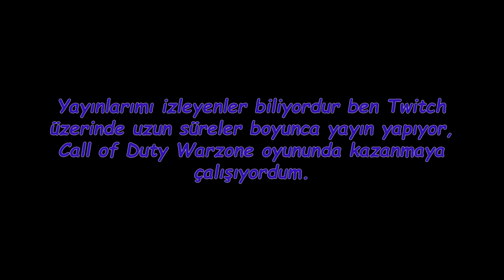CANLI YAYINDA İLK GALİBİYET | FIRST WARZONE WIN (LIVE)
Degerli izleyiciler, sizlerle bu galibiyetimi paylasmadan once cok dusundum. Benim kafayi taktigim uzun sure boyunca ugrastigim bir seydi. Umarim siz de benim kadar eglenirsiniz izlerken. Dusuncelerinizi yorumlarda bekliyorum.

Discord Sunucuma Hemen katil!